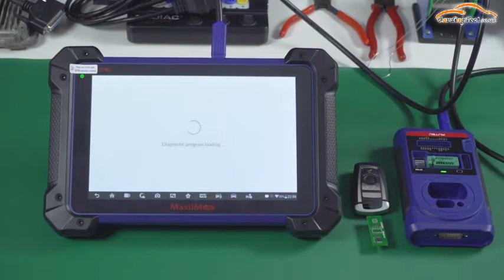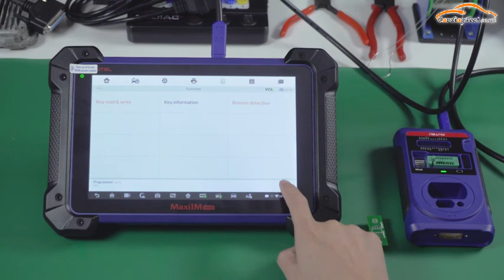Autel IM608 + XP400 Adapter new key programming for BWM car brand tutorial video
New tutorial  video comes out with new key programming for BWM car brand  by using Autel IM608 + J2534 ECU Adapte.Awesome!